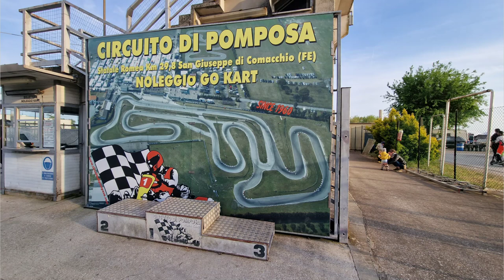PROVE PRE-GARA Piacere, pista di Pomposa.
Finalmente Pomposa! Il primo passo verso il weekend dell'esordio assoluto nel mio primo campionato kart nazionale. E' la mia prima volta in questa rinomata pista, una prima volta che mi ha insegnato una grande lezione.

Non perderti il video del mio primo weekend di gara 👇🏻

NB: Nel video annuncio una modifica al palinsesto, guarda fino alla fine per scoprirla 😎